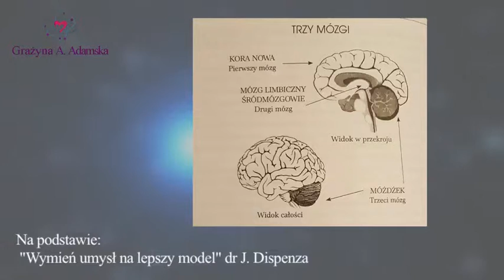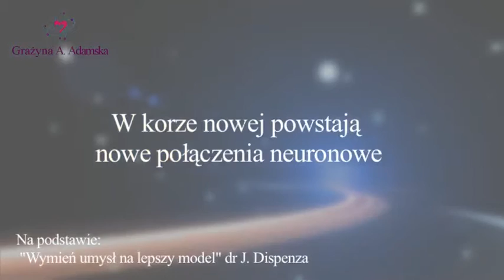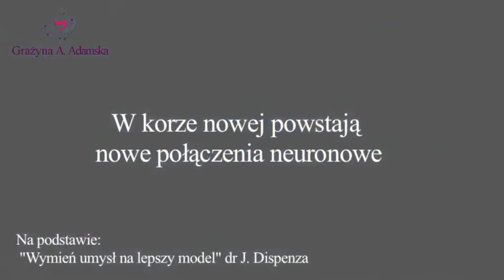Trzy mózgi - Kora Nowa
Nasz mózg to jedyny w swoim rodzaju superkomputer na naszej planecie.
Zapewne słyszałeś i już wiesz, że każda zmiana zaczyna się od myśli.
Możesz w jednej chwili stworzyć nowe połączenia i obwody neurologiczne, odzwierciedlające swoje myśli.
Aby myśli te stały się Twoją rzeczywistością musisz doprowadzić do „trwałego spajania”, czyli połączyć neurony tak, aby powstały długotrwałe i charakterystyczne układy.
Dojdzie do tego, gdy myśli zostaną naładowane emocjami i uczuciami, a następnie poprzez nawykowe powtarzanie, utrwalone.
Zatem, aby zmienić cokolwiek w swoim życiu, musisz najpierw zmienić myśli, potem coś zrobić (czyli zmienić sposób dotychczasowego działania lub zachowania), by przeżyć nowe doświadczenie.
Wywoła to nowe uczucia i emocje, które następnie musisz zapamiętać i powtarzać tyle razy, aż nowe doświadczenie stanie się Twoim nawykiem.
Dr Joe Dispenza wyjaśnia to następująco:
„Jeśli umiesz prowadzić samochód, to prawdopodobnie już doświadczyłeś najbardziej elementarnego przykładu myślenia, działania i bycia.
Najpierw musiałeś myśleć o każdej podejmowanej czynności i o wszystkich zasadach drogowych.
Później nabrałeś biegłości i żeby prowadzić auto, wystarczyło świadomie zwracać uwagę na to, co robisz.
I wreszcie, jadąc samochodem, po prostu byłeś kierowcą; świadomy umysł został pasażerem i odtąd przede wszystkim twoja podświadomość zasiada za kierownicą; prowadzenie stało się czynnością automatyczną, a wręcz twoją drugą naturą.
Znaczą część tego, czego się uczysz, zawdzięczasz tej sekwencji: myśleć-robić-być, a ten tryb nauki umożliwiają trzy obszary mózgu.” – Wymień umysł na lepszy model, dr J. Dispenza
„Pierwszy mózg” to kora nowa – mózg myślący – Twoje myśli.
„Drugi mózg” to mózg limbiczny, czyli emocjonalny – Twoje doświadczenia emocjonalne.
„Trzeci mózg” to móżdżek, czyli podświadomość – Twoje nawyki.
Dzisiaj przyjrzyjmy się korze nowej, która przetwarza wiedzę, a potem skłania nas do życia w zgodzie z tym, czego się nauczyliśmy.
Mottem kory nowej może być: „Wiedza jest dla umysłu”.